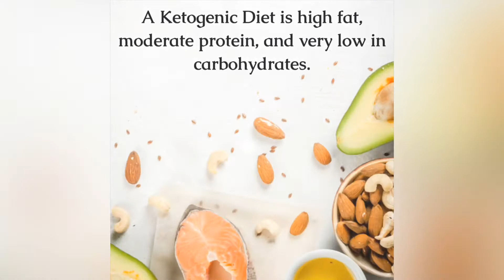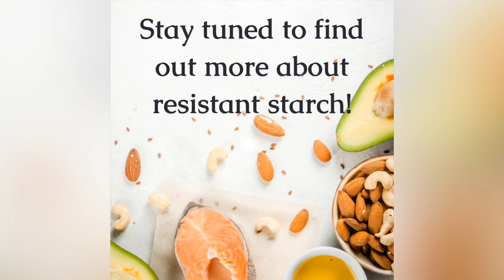Could the ketogenic or low carb diets affect your gut microbiome and inflammatory markers?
Keto and low carb diets have taken the health and wellness space by a storm! However, are there any drawbacks that we should be aware of?

In this video, I share with you some new research that has found that transitioning to a low carb way of eating could actually negatively impact both your gut microbiota and inflammatory markers in the blood.